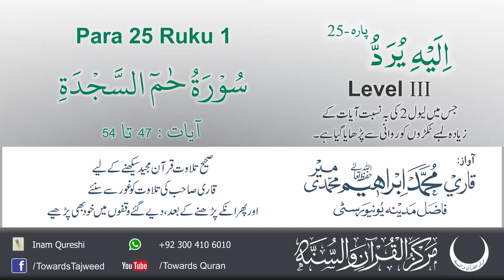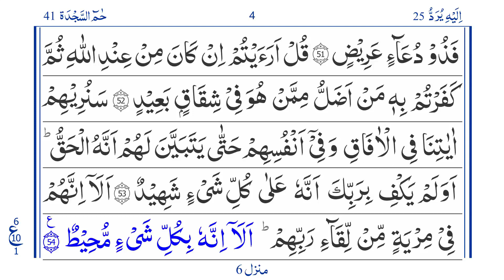Para 25 Ruku 1